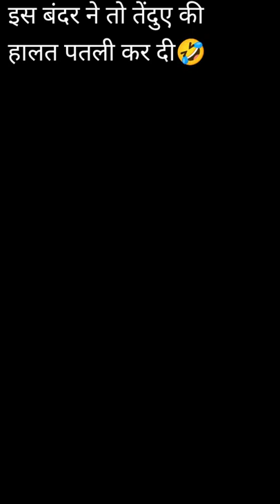Monkey With Leopard 😱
youtube shorts
Nature of god
india
india
india
Nature short
Nature shorts
Animal shorts
Animals short
panchi short
status
status india
video
trendingNature shorts
YouTubevideo viral
viral
india
youtube trending
tik tokvideo
# tik tok video
# tik tokfunnyvideo
Nature statusMalyalam
Naturestatus Arijit singh
Naturestatus ab cuts
Naturestatus Arabic
Naturestatus watsupp
Naturestatus watsupp Arabic
Naturestatus Assamese song
Naturestatus song
Naturestatus Music
Naturestatus best song
Naturestatus Bollywood songs
Naturestatus bollywoodsong
Nature status best
Naturestatus boy
Naturestatus Bangla
Naturestatus background
Naturestatus Captions
Naturestatus bgm
Naturestatus b Jay randhawa
NatureCinematic video status
Bgm Center status nature
Nature status dj
Nature status download
Nature status dwonlod

Nature is the most beautiful creation of God which provides shelter to all the living creatures on earth. It is eternal. We are born in the lap of nature and finally blend with it as we depart.
Nature makes our life colourful. Nature is a home for all, which gives everything it can, to serve us and never asks for anything in return. It is the best teacher and source of inspiration to all.

Nature Of God